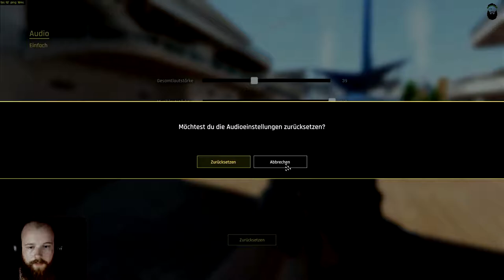IRONSIGHT► Welcome Back! [CH|60FPS]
Einfach mal wieder ein Oldschool Lets Play von Ironsight.